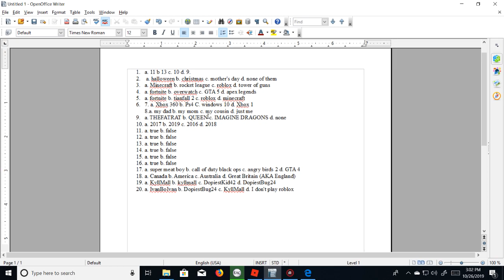HOW WELL DO YOU KNOW KyllMall QUIZ?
This video was alot of work and it tooke me 2 hours to makeeverything for it. NOT exagerating.  So I want to thank everyone watching this video! Hope yall get above 70%! That is unless you are new to my channel. Hope you enjoyed the quiz!